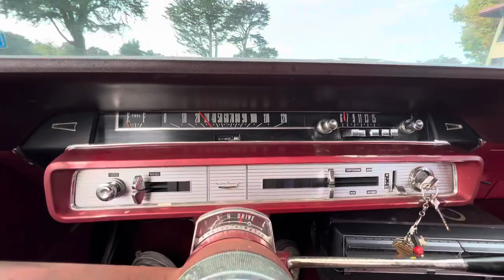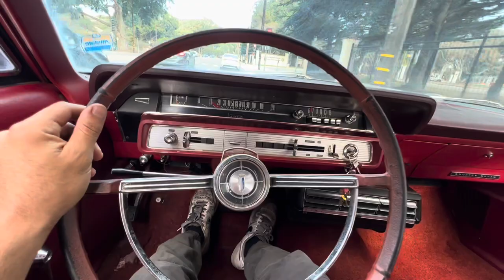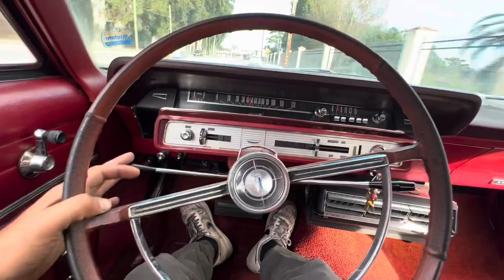1966 Ford Country Sedan Wagon AT DODI AUTO SALES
1966 Ford Country Sedan Wagon

ORIGINAL

A/C , POWER STEERING AND POWER BRAKES

LOCALLY OWNED SINCE NEW

For sale is a very unique 1966 Ford Country Sedan Wagon! When was the last time you saw one of these listed. This was locally owned all its life and it has had the same owner for over 30 years. The body is straight and free of any previous accidents. It had some rust on the roof that was bondod besides that it has very minor things here and there along the body. The floors and remaining undercarriage are completely rust free to my knowledge. All original metal. This is a very solid CA car. Check out the video and see for yourself. It has been sitting for the last 10 years, but with very little work it fired right up. It has its original 390 V8 that is fully loaded with A/C, power steering, and power brakes. Mechanically it runs and drives great. The motor is very healthy, sounds great and has plenty of power. Transmission shifts smoothly through all gears. The carburetor could use a rebuild or an adjustment, but besides that the motor seems solid. The interior of this vehicle has held up very well. The headliner looks practically new. The rear glass does not go down unfortunately so I can not open the trail gate. PLEASE WATCH THE VIDEO IN FULL. IT WILL SHOW YOU EVERY INCH OF THIS CAR. Please also go on the website and check out all 100+ photos. We are located at 2240 Del Monte Ave Monterey 93940.